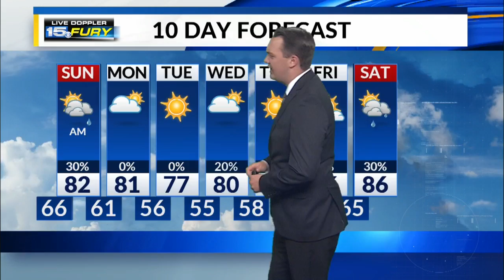Sunday Preview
Showers and storms for the AM